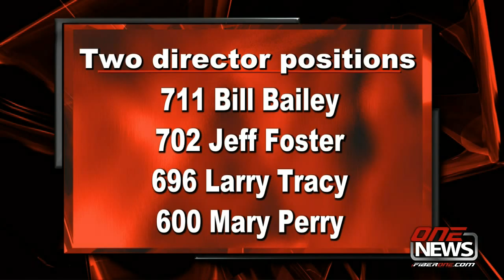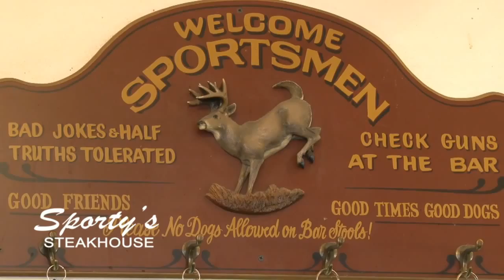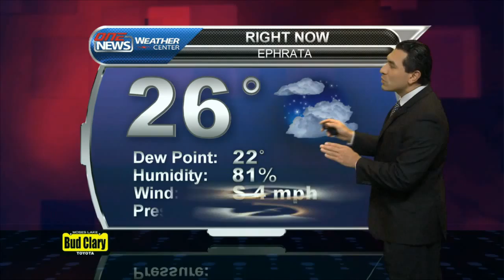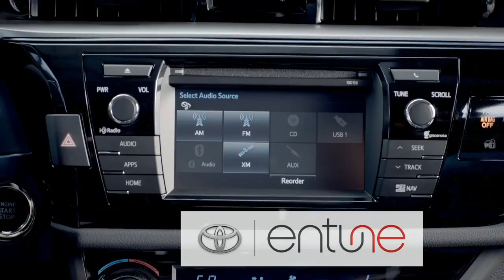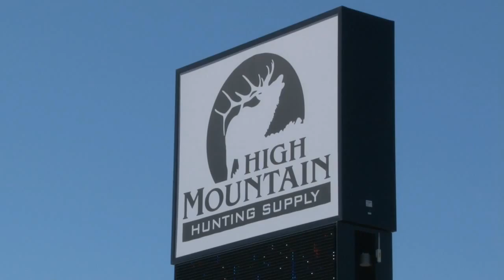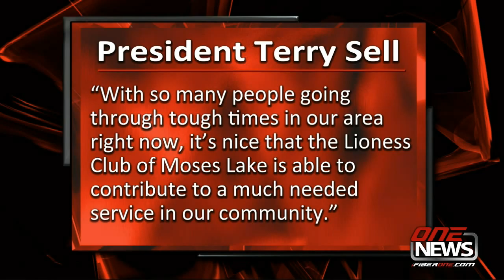iFIBER ONE News (12/11/13)